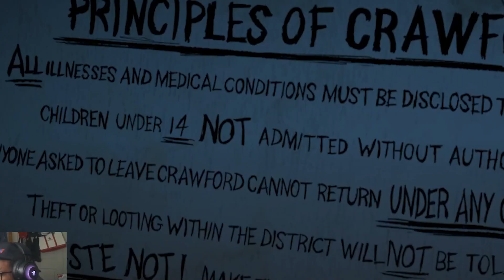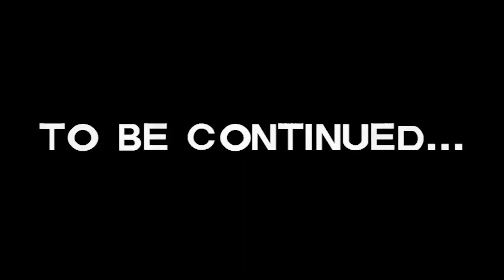ESCAPE FROM THE SCHOOL The Walking Dead: Season 1 | #7